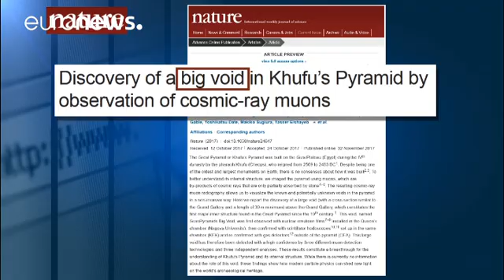Cosmic-ray imaging finds hidden structure in Egypt’s Great Pyramid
Scientists using an imaging method on cosmic rays have detected a hidden structure in the Great Pyramid of Giza on the outskirts of Cairo.

The discovery was made on Thursday (November 2) but the purpose of what scientists are calling a “void or cavity” inside the pyramid remain unknown.

A hidden internal structure in Khufu’s Pyramid, the largest pyramid in Giza, Egypt, is uncovered nature (@nature) 2 novembre 2017